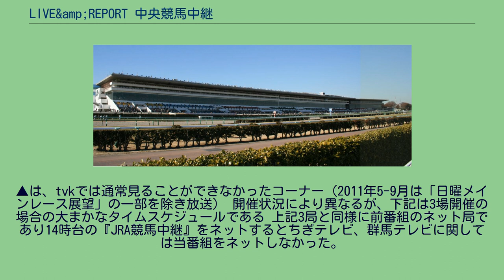LIVE&amp;REPORT 中央競馬中継